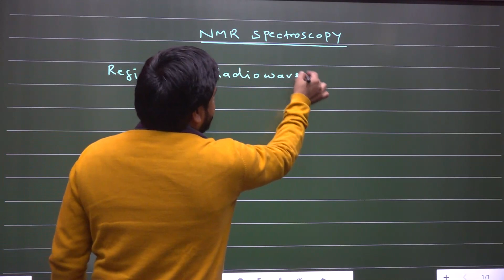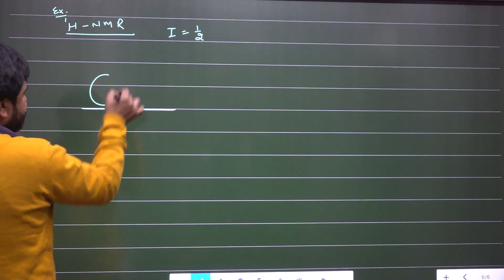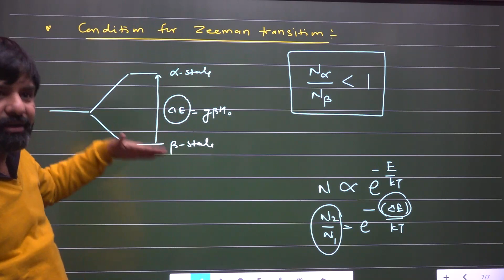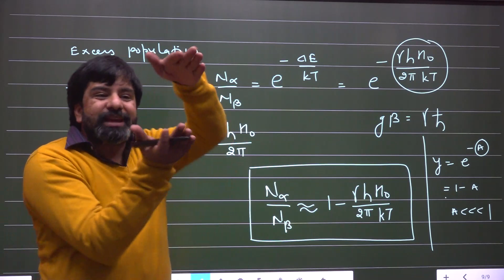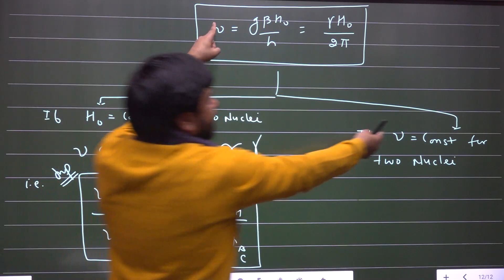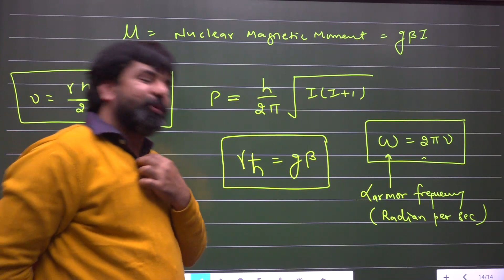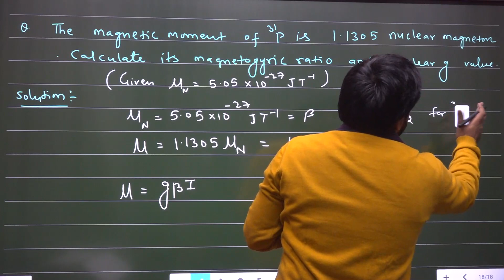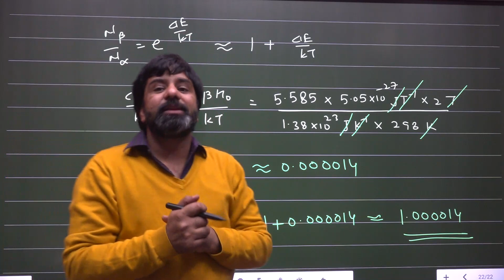NMR SPECTROSCOPY - 01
INTRODUCTION & THEORY OF NMR SIGNALS